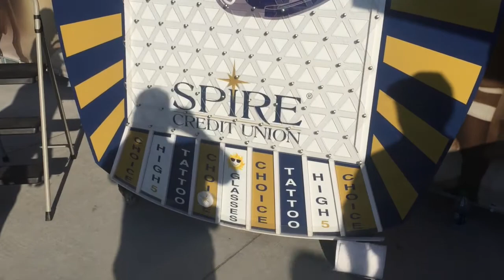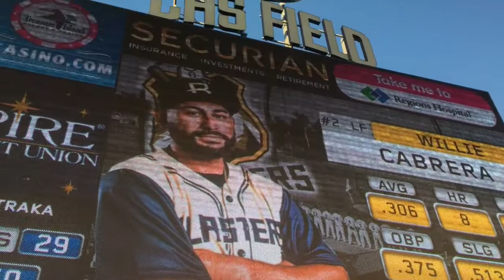Ballpark Hunter - CHS Field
The Ballpark Hunter visits another sporting venue and has the video to prove it. CHS Field might be the best place for a baseball game outside of the major leagues, The ultra-cool ballpark is located in Lowertown neighborhood of St Paul and plays in front of a festive crowd. There is so much to like from its cheap ticket prices, local food, green initiative, crazy cast of characters, and unique promotions.